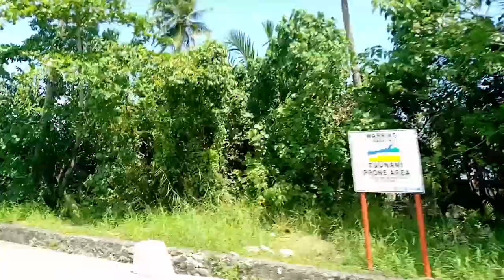road trip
A road trip is a stress-buster; it unwinds and broadens the mind and the soul and gives it the courage to face anything in life. A road trip brings in unexpected challenges, which is a part of the charm.